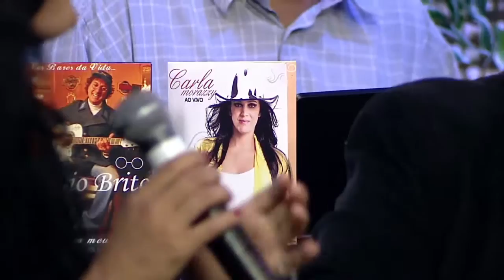Silvio Brito 29/04/2017 - Parte 2